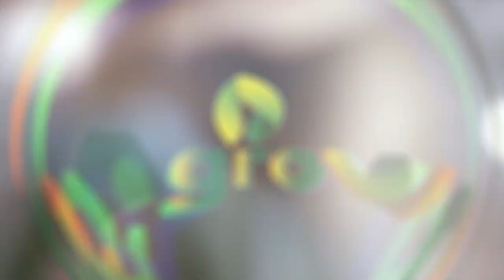കർഷകരെ കാണാത്ത കൃഷിവകുപ് The agriculture department and farmers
കൃഷിവകുപ്പിന്റെ കെടുകാര്യസ്ഥതകളെ കുറിച്ച് പറയുകയാണ് രണ്ടു പതിറ്റാണ്ടുകാലമായി കൃഷി ഉപജീവനമാക്കിയ ഈ കർഷകൻ This farmer talking about the mismanagement of the agriculture department
follow agrownews
sony zve
sigma 30mm 1.4